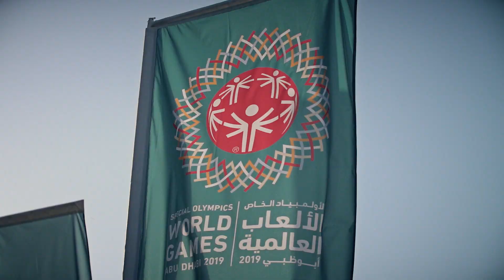Day 4 Highlights – Dubai Police Stadium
On your marks, get set.. and go! See what happened in the Athletics at Dubai Police Stadium on day four of Special Olympics World games Abu Dhabi 2019

مقتطفات من منافسات ألعاب القوى خلال اليوم الرابع للألعاب العالمية في نادي ضباط شرطة دبي.